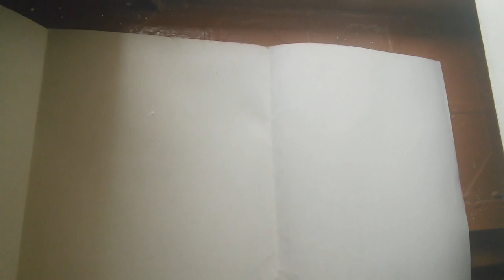[DIT] Noob Saibot mask #3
Да, знаю, видео длинное, но думаю, оно того стоит)